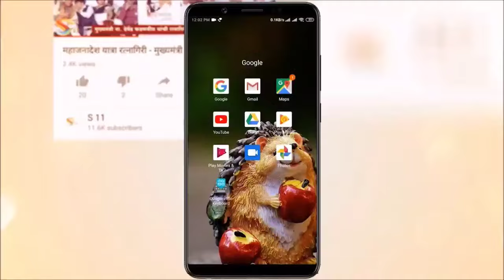सावकारी प्रकरणात पिचलेल्या तरुणीने दिला आत्महत्येचा इशारा.. अजूनही न्यायाच्या प्रतीक्षेत